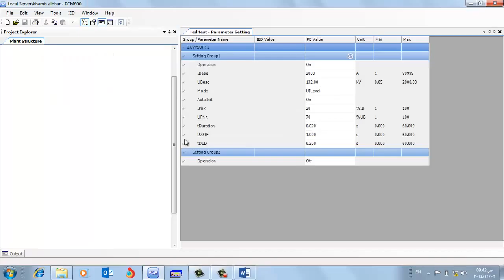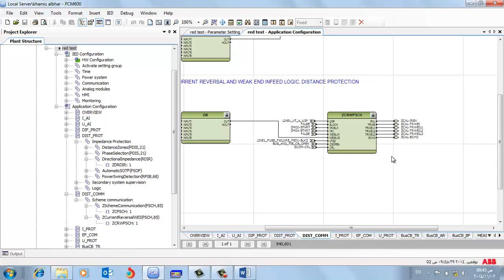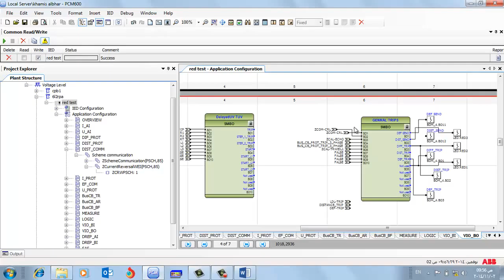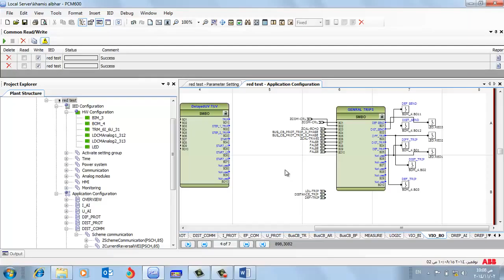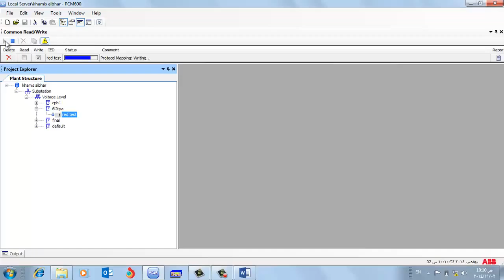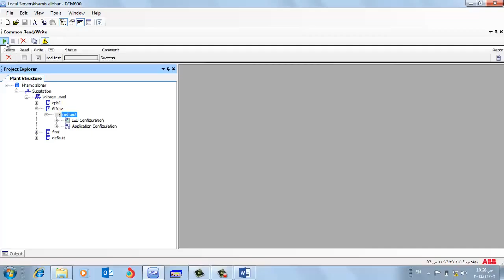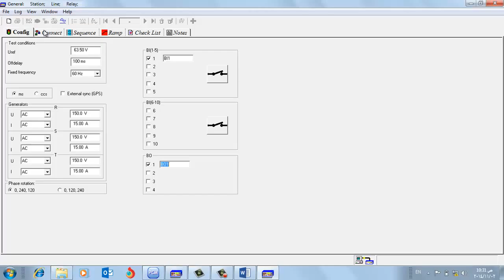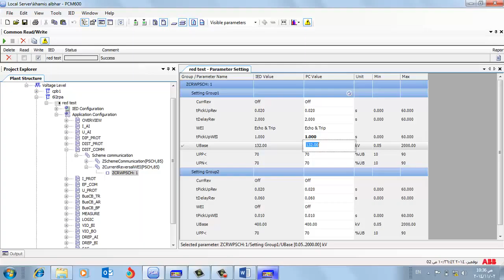RED670 WEAK INFEED TEST